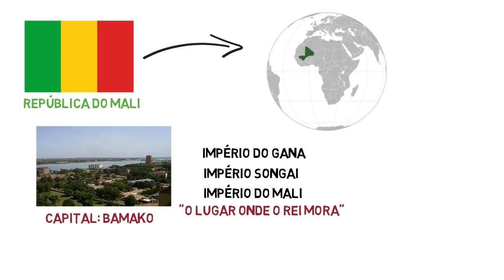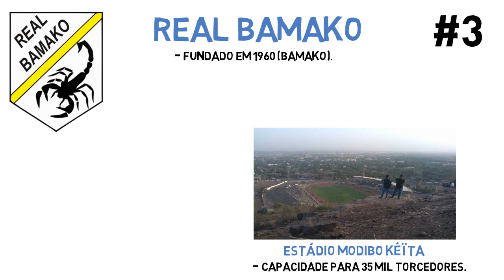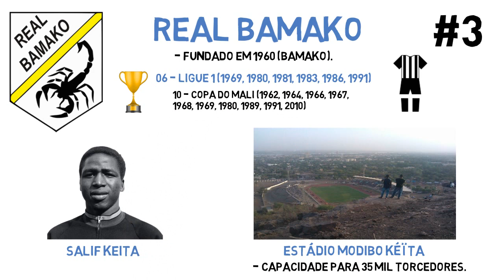TOP 5 - MAIORES CLUBES DE FUTEBOL DO MALI (LIGUE 1 ORANGE )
Fala galera, beleza? No vídeo de hoje falaremos um pouco do futebol na República democrática do Mali. Apresentando os principais clubes do país, as competições e um pouco da seleção nacional.
Se você gostou do vídeo não esqueça de deixar o seu like para fortalecer o nosso trabalho.